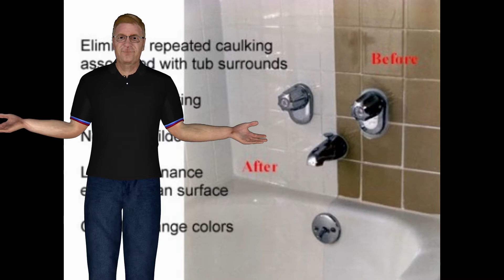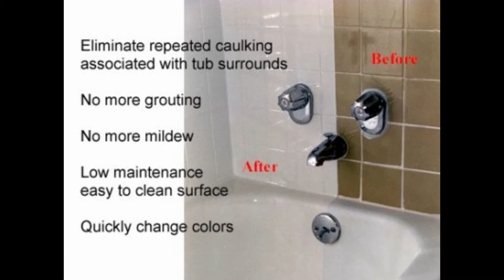Colden NY Bathtub Refinishing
Bathtub Refinishing Colden NY or Colden NY Bathtub Refinishing . Make that Bathtub  sparkle like new or change that color.